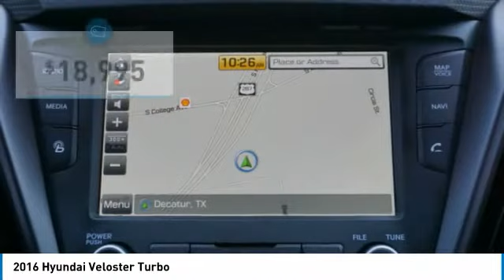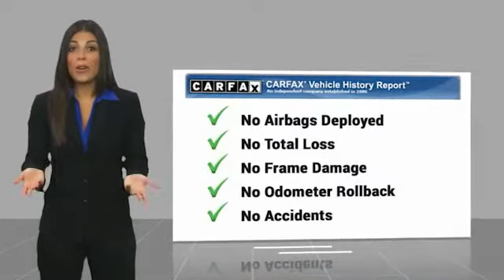2016 Hyundai Veloster Decatur TX 320075A1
2016 Hyundai Veloster Turbo

2111 US HWY 287 South